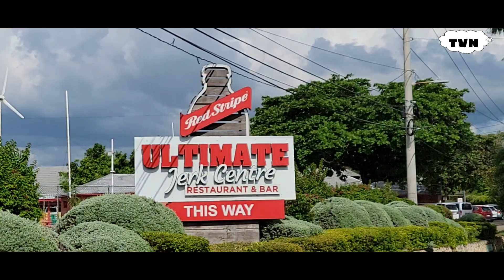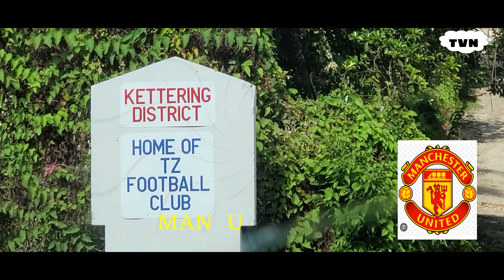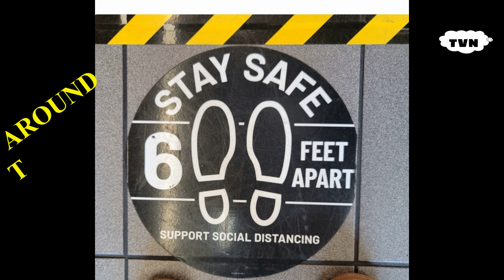Jamaica Dis,tvn 275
Things you may see and hear
only in Jamaica.